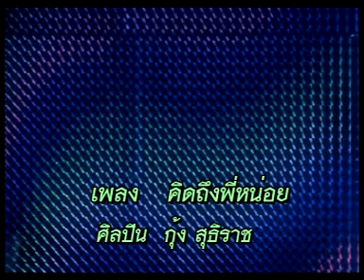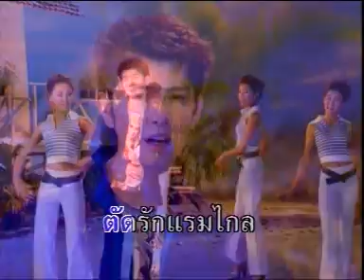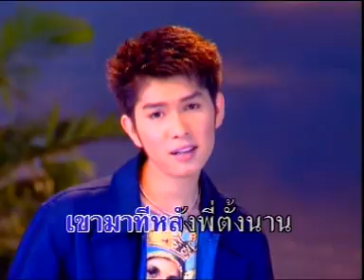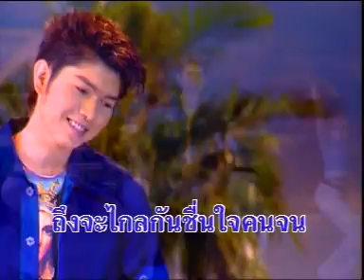คิดถึงพี่หน่อย - กุ้ง สุธิราช วงศ์เทวัญ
เพลง คิดถึงพี่หน่อย
ศิลปิน กุ้ง สุธิราช วงศ์เทวัญ
อัลบั้ม กุ้ง สุธิราช ฮิตโดนใจ(ถึงเธอผู้เป็นดวงใจ)
สังกัด เมโทร แผ่นเสียง-เทป